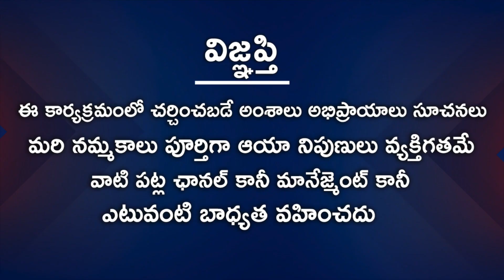ఇలాంటి వ్యక్తులు ఇంట్లోకి వచ్చినప్పుడు ఇంటిని ఇలా శుద్ధి చేసుకోవాలి || Smt Bhanu Koteswari Astrology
Watch ఇలాంటి వ్యక్తులు ఇంట్లోకి వచ్చినప్పుడు ఇంటిని ఇలా శుద్ధి చేసుకోవాలి.

Guest: Bhanu Koteswari Astrology
Anchor: Chandana
Producer: Rajasekhar Annabhimoju
Editor: Sivaprasad
Cameraman: Ganesh